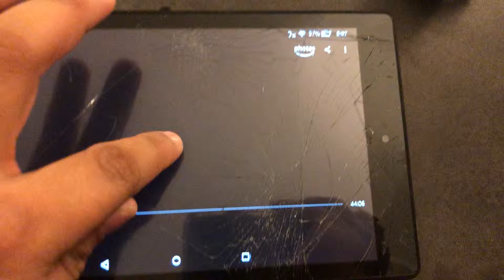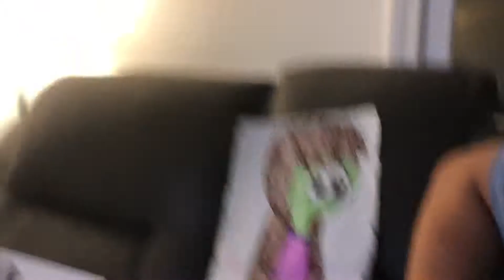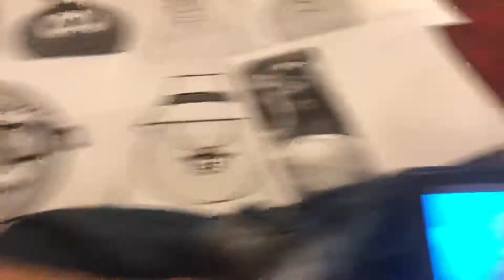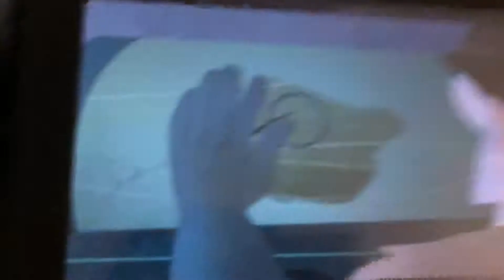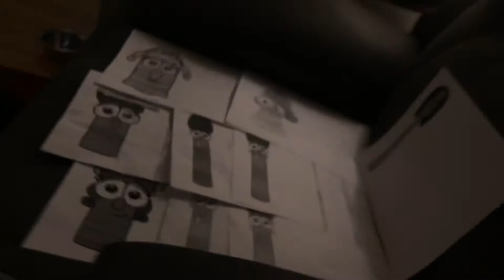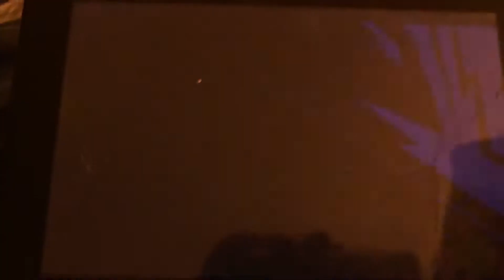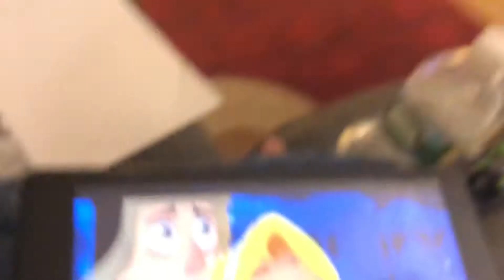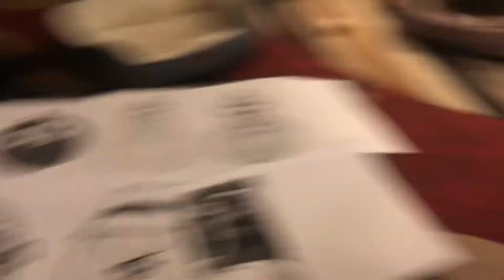Queen for a day part 3